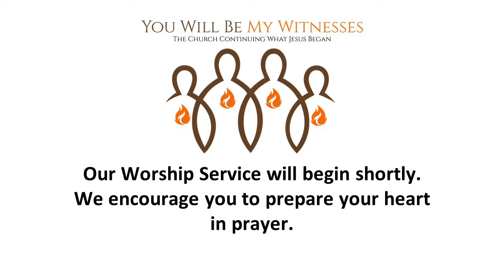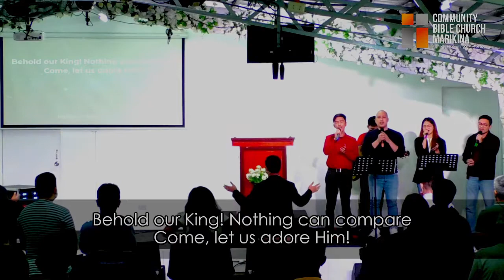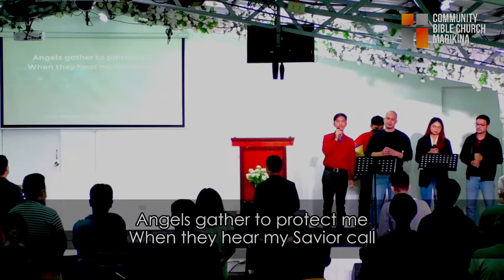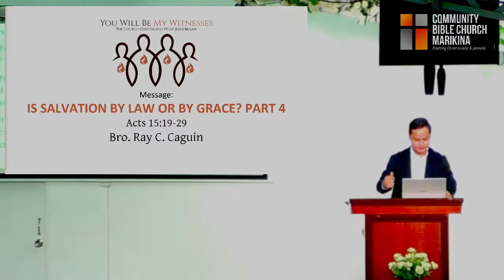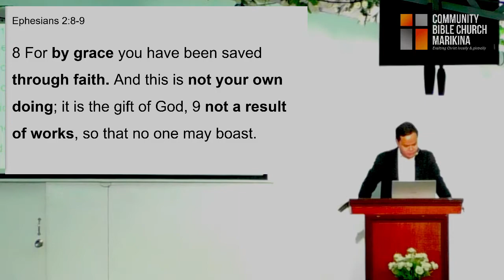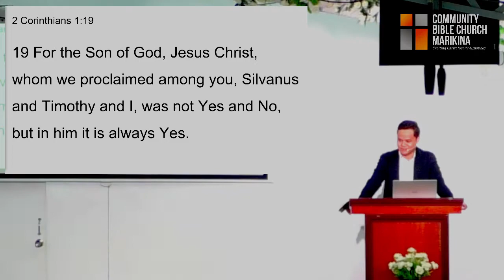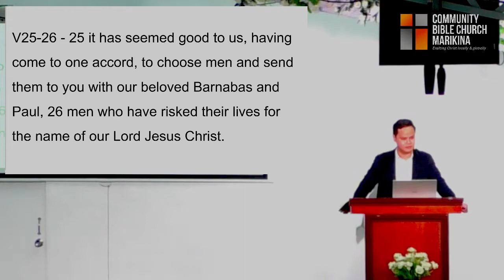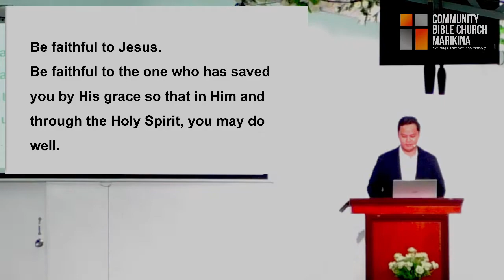Is Salvation by Law or by Grace? P4 - Acts 15:22-29 [A020 2022]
Community Bible Church of Marikina, Full Sunday Worship Recorded Video - May 22, 2022